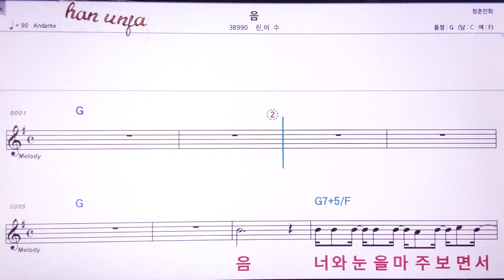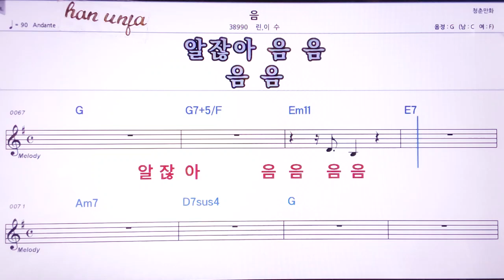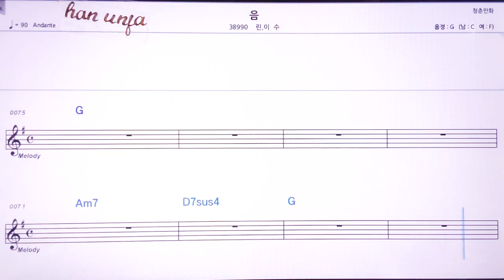💖음/린,이수 👍MR,노래방, 악보, 코드,Karaoke With Sheet Music